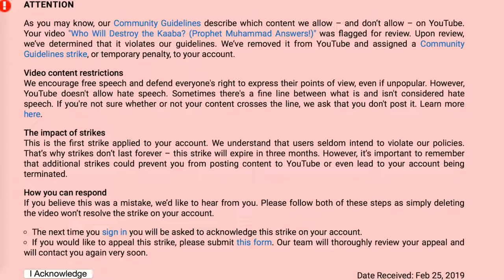YouTube's Community Guidelines System Is Garbage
=== Original Description ===

Earlier today, Tommy Robinson was banned from Facebook and Instagram. YouTube won't be far behind. YouTube is removing more and more content based on false flags. Videos that contain absolutely no hate speech are being removed as hate speech, and creators that haven't violated any rules or guidelines are receiving strikes and having their privileges (e.g. livestreaming) revoked. YouTube's Community Guidelines strike system is pure garbage. YouTube is also punishing content creators for comments left on their videos. Perhaps the YouTube Creator Academy can address these problems.

Statistics of original video: 📅 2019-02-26  ⏱ 6:32  ▶ 49191  👍 4933  💬 914  🆔 jSSZpd3Mlm4